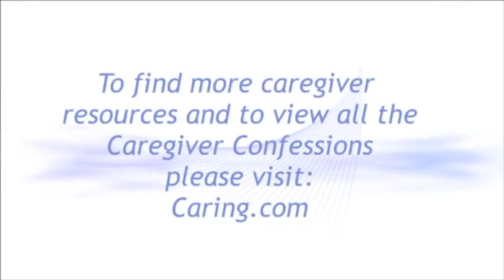"I Feel Resentful" Caregiver Confessions